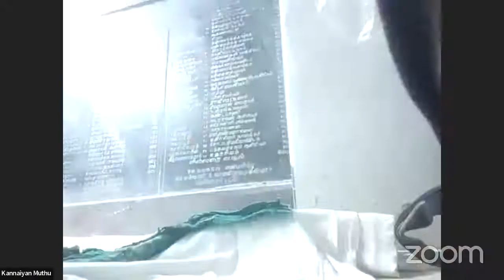11.03.2022 - NMSS - நடைமுறை சன்மார்க்க சங்கம் - மார்ச் மாத காலை வழிபாடு - காலை 4.45 தல் 7.45 வரை